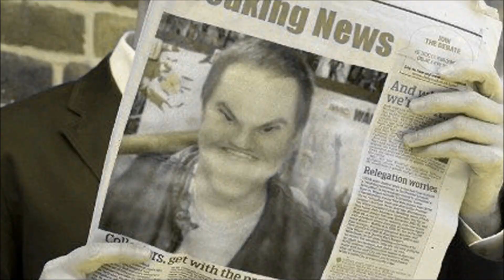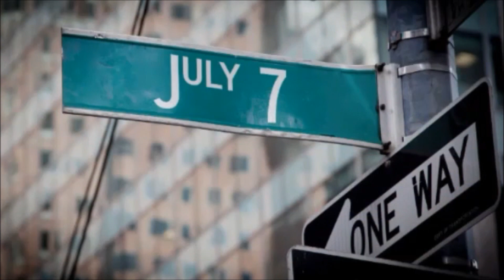Here's Tregan! Season Premiere | Episode By Morgy Jones and Rick Grimes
One of the Here's Tregan! episodes produced by my TWD crew during Season 7-8 era